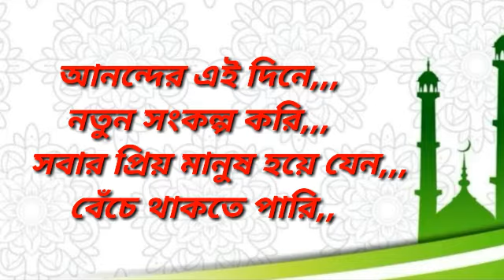অগ্রিম ঈদের শুভেচ্ছা # 2021,,ঈদ মোবারক Eid Mubarak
ঈদ মোবারক, ঈদ মোবারক, ঈদ মোবারক

Script:Love story 0.2
Edit: Love story 0.2
Voice: Sk Monowar hossen

# Bangla video
ভালোবাসার ছন্দ

This channel may use sone copyrighted materials without specified out hori notion of the owner but centents used here falls under the " Fair use" copyright Disclaimer under section 107 of the copyright Aet 1976 allowance is mode for " Fair use" for purposes such as criticism comment. Love story 0.2 _ porting teaching scholarship and research.